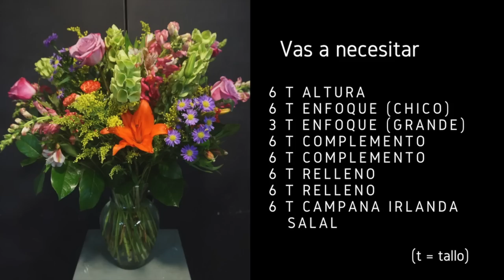Como hacer un arreglo de flores mixto en florero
En este video paso por paso como hacer un arreglo de flores naturales en florero con flores mixtas.
Es importante conocer los tipos de flores que existen y saber que función tiene cada una dentro del arreglo floral.
Ya con esta información tu puedes realizar tus propios diseños florales combinando los colores y las flores que prefieres.
Por ejemplo, cuando hacer un florero mixto como el que muestro en este video, es importante combinar puntas, flor de enfoque, flor de complemento, flor de relleno y follaje.
Dependiendo el estilo del arreglo vas a saber que tipo de flores utilizar.

Este arreglo lleva
6 tallos de punta (perritos, espuelitas, liatris, delfinios...)
6 tallos de flor de enfoque chicas (rosas, tulipanes, dahlias ...)
3 tallos de flores de enfoque grandes (lilis, dahlias, girasoless, crisantemos)
6 tallos 1 tipo de complemento (astromerias)
6 tallos otro tipo de complemento (clavelina)
6 tallos de relleno (solidaster)
6 tallos otro tipo de relleno (montecasino)
Follaje con soltura (limon o salal)
Campana de irlanda

+ Las técnicas mas utilizadas para elaborar tus propios arreglos florales.

Te invito a que descubras los beneficios del mundo floral y alegres tu vida con flores. UNETE AL RETO